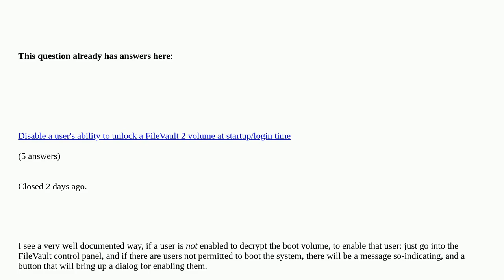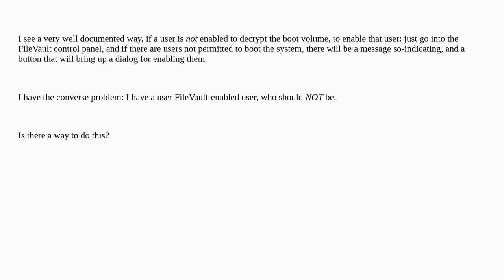Is there a way to DISABLE a user from decrypting the boot volume?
Is there a way to DISABLE a user from decrypting the boot volume? [duplicate]

A special thanks goes out to the community

  macos filevault